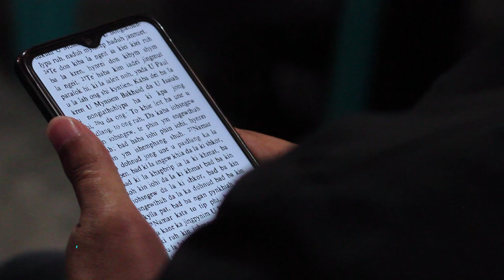"U Paul Ha Rom" (KAM KI APOSTOL 28:17-31)